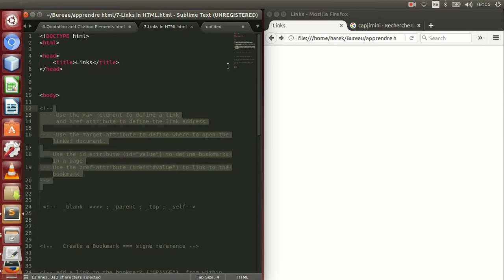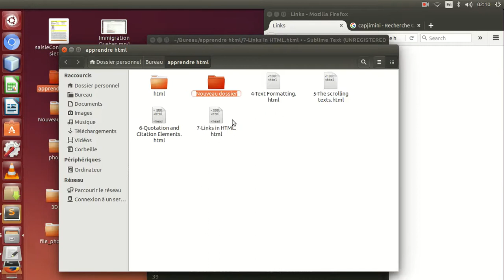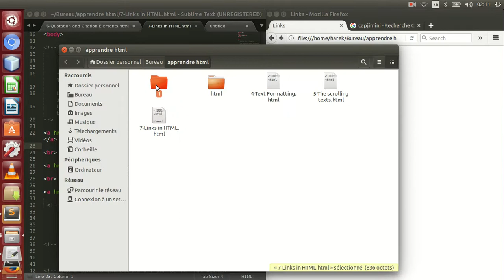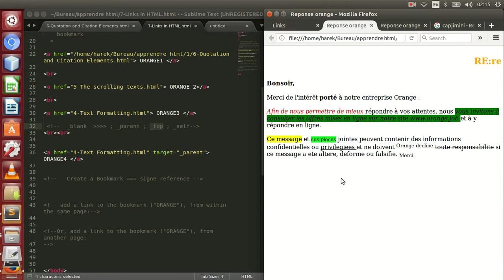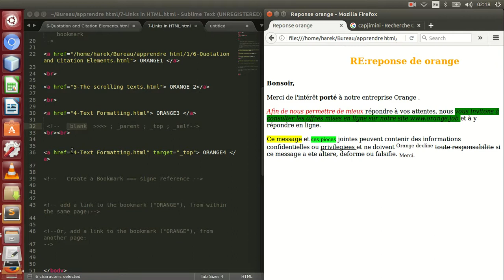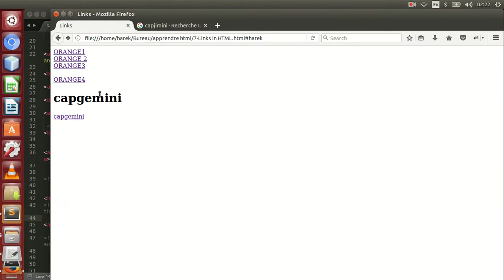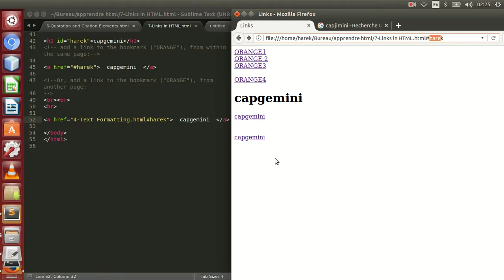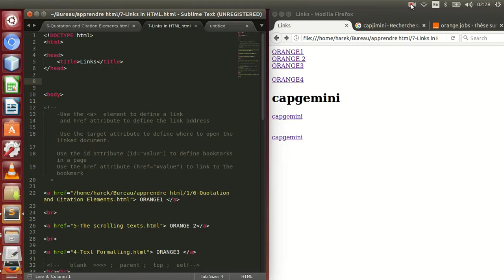7-Links& Bookmark in HTML HTML الروابط و العلامات في